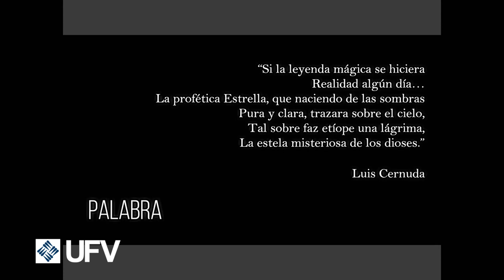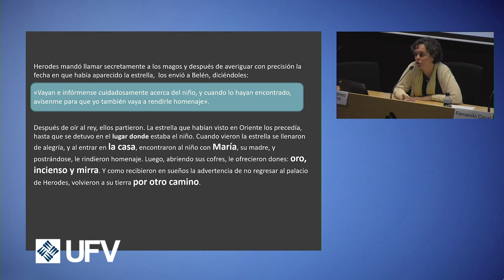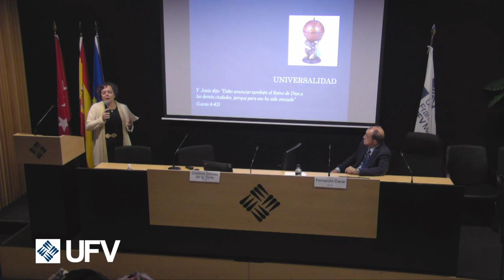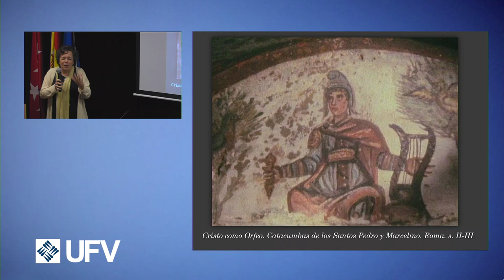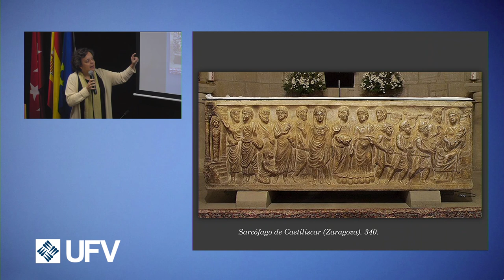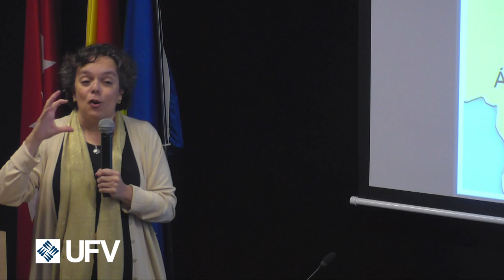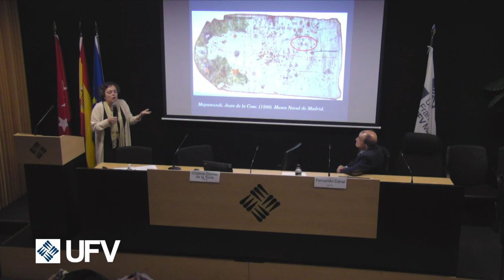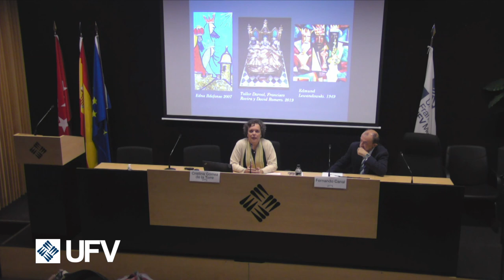Ciclo de los Reyes Magos (parte I)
El ClubSenior de la UFV nos invita a un viaje con los Magos de Orienta a través de la Historia. Tres visiones de estos personajes desde la Historia, la Historia del Arte y la Teología.